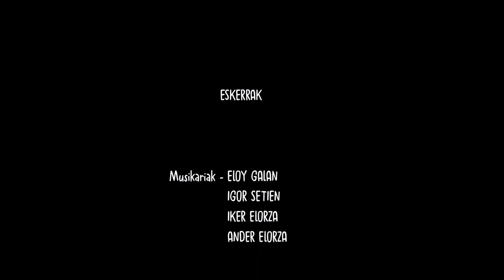BERGARAKO JAIXAK 20.20 - Flyshit